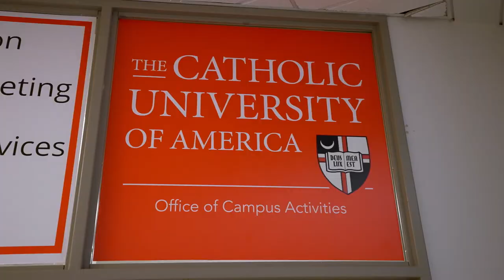Service & Campus Activities at CUA | The College Tour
Senior English major Maddy talks about belonging and campus activities at Catholic U and the opportunities the university offers for service, both on and off campus.

Nestled in the Brookland neighborhood in Washington, D.C., Catholic University is where faith and reason intersect in the pursuit of truth. Founded in 1887 CUA is the only pontifically chartered university in the country. Our mission combines strengths in research and scholarship with the faithful teachings of the Catholic Church to solve problems of today and enrich the world around us for tomorrow. We are a welcoming community that embraces all faiths and backgrounds, as we work together to serve our community, our country and the world.